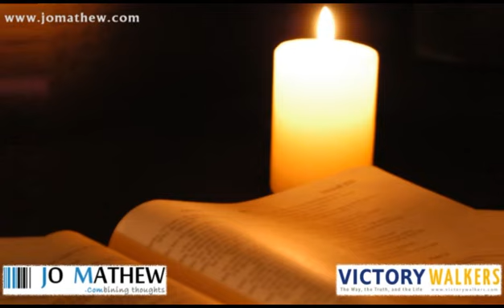Aaye Hei Hum